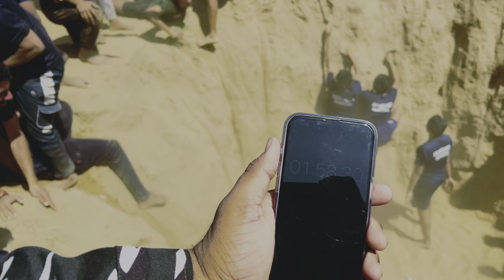आज फ़स गये , 😭 अब ऐसी गलती नहीं होगी viral video